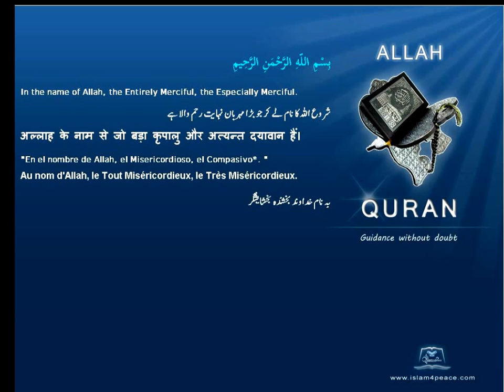Quran Urdu Only 095 التين At Tin The FigMeccanIslam4peace com